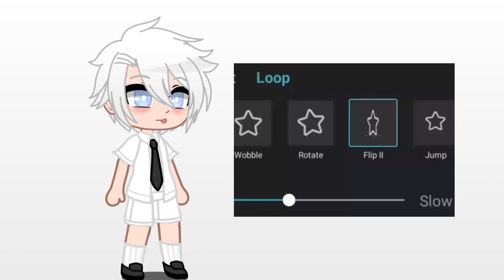Luca… just Luca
This is basically Luca on crack 😂